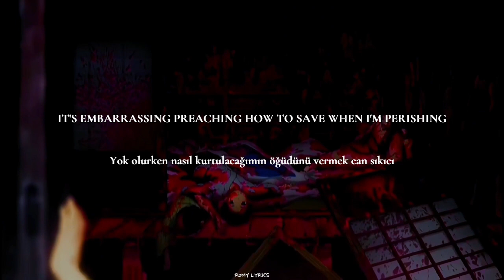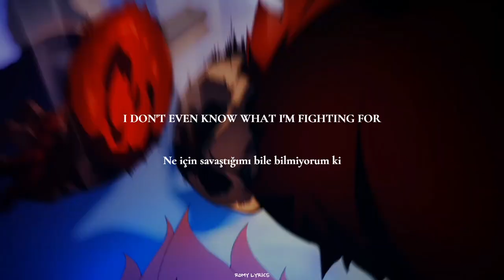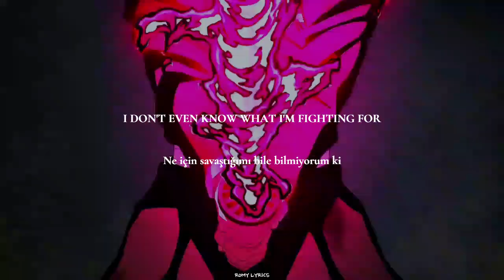Lø Spirit - Anymore (English lyrics - Türkçe çeviri) AMV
Arkadaşımla ortak çalışmamız kendini belli et aslan parçası 😄
Tanjiro üzümlü kekim 🥺 ne çektin be
Keyifli dinlemeler 🙏